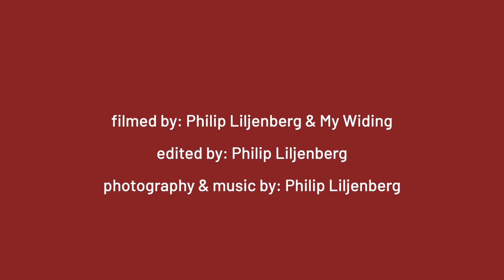Eventfilm for SKF x Stena Fastigheter x La Mer Nordique Photowalk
LA MER NORDIQUE Photo Walk x STENA FASTIGEHTER - SKF Factories / De Gamla Kullagerfabrikerna.

Photos by: Philip Liljenberg

On April 24th we were invited by Stena Fastigheter via their agency Frank & Earnest to do a private and  safe photo walk (according to ongoing Covid-19 restrictions in Sweden) in the old factories of SKF in Gamlestaden, Gothenburg - Sweden.

After the tour and photo walk Otto Herdy waited for us with his espresso machine and fresh vegan bagels.